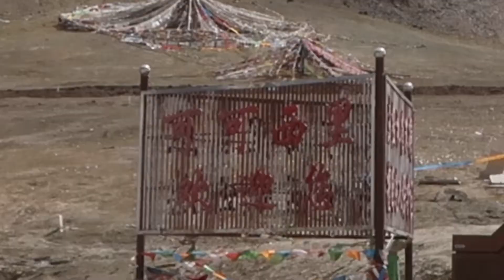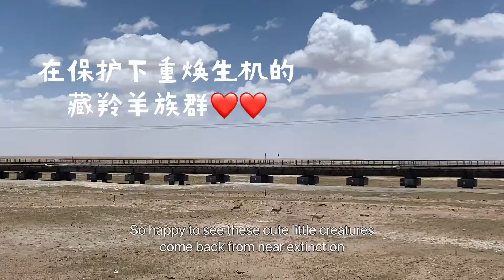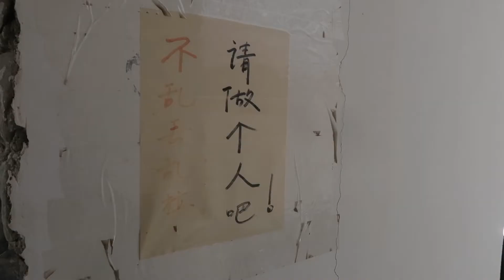VLOG | 在可可西里吃炮仗🧨看藏羚羊❤️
失踪人口回归了哈哈哈哈 以后一定好好剪视频😇

I know we've been inactive for a while.. I promise I'll upload the missing episodes when I get a chance :P